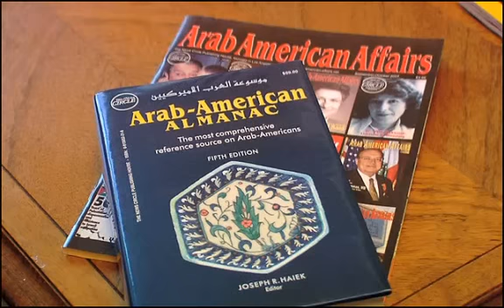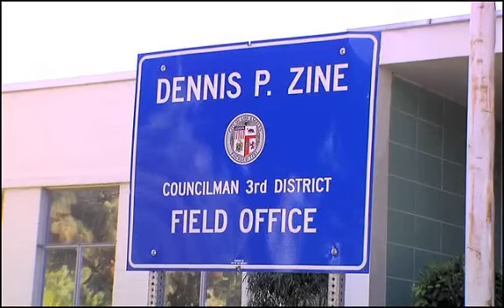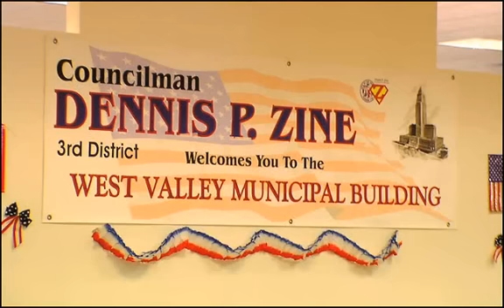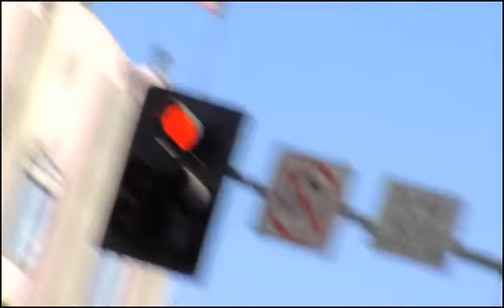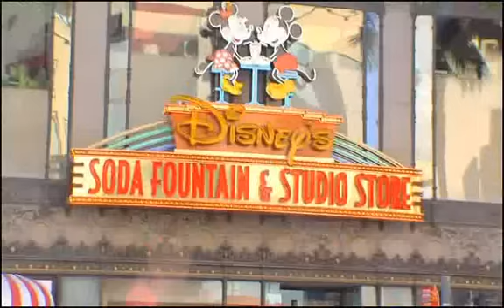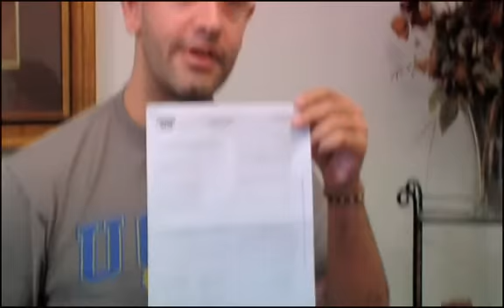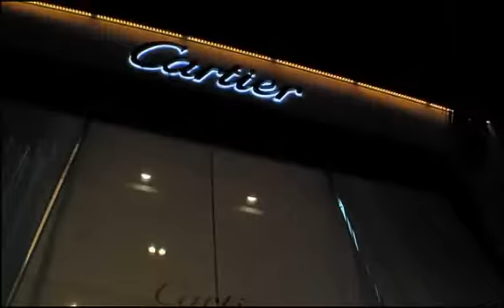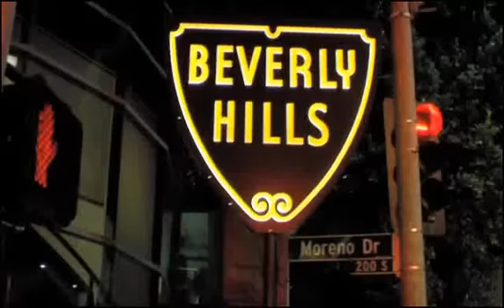Arab American Episodes - Lara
Creator: Hadeel wjk
Director: Elyes Baccar
Producer: Hadeel wjk
D.O.P: Mohamed Maghraowi
Documentary Arab American Episode 1